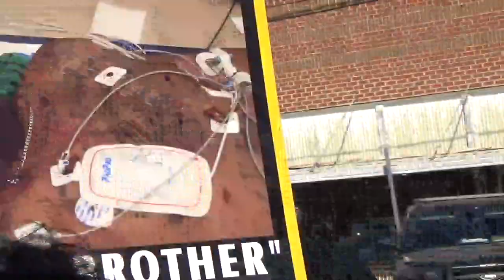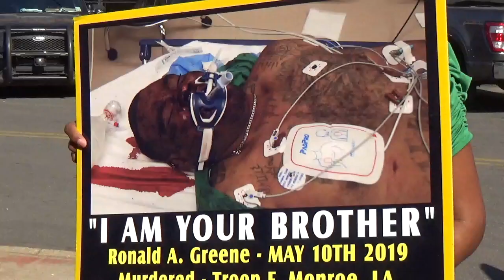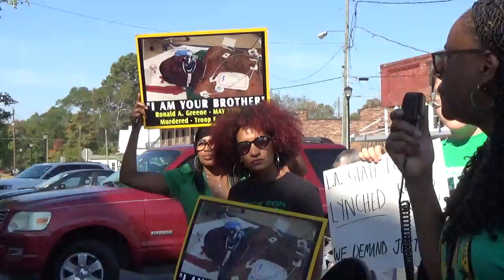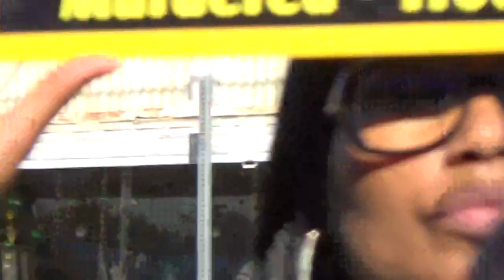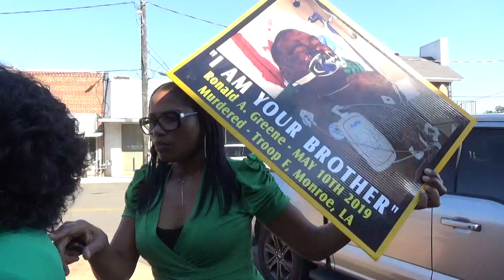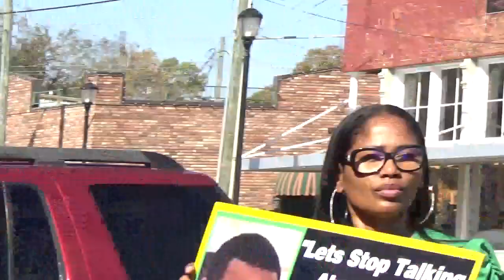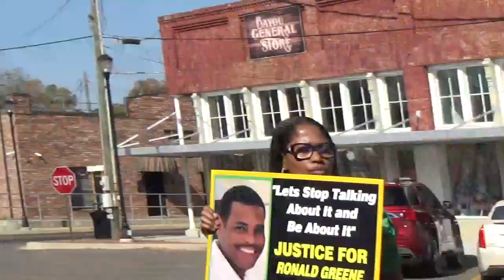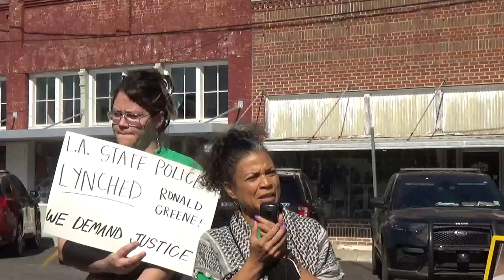Ronald Greene Friends Family Protest Plea Agreement for in Custody LSP Death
10/28/24: Friends & family of Ronald Greene protest plea deal negotiated for his in-custody LSP death.  More details